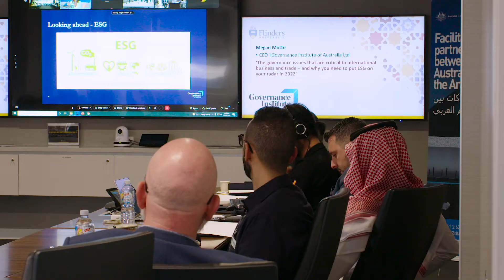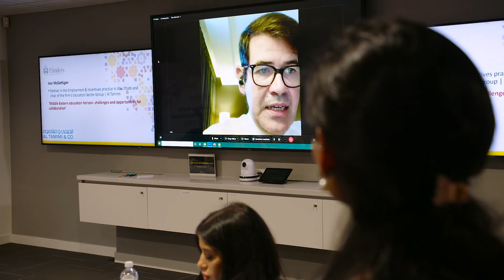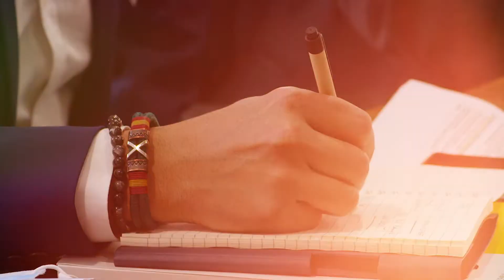AUSTRALIAN ARAB HYBRID WORKSHOP MARCH 2022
Under the support and sponsorship of the Department of Foreign Affairs, the Council of Australian-Arab Relations the Aust Arab Hybrid Workshop took place across four locations, Adelaide, Dubai, Cairo and Doha on the 22nd of March. We were connected virtually. Speakers and participants were from all across (in-person and virtual), and we envisioned rich and stimulating conversations across three sessions 1) Business, 2) Education and 3) the Legal Profession.